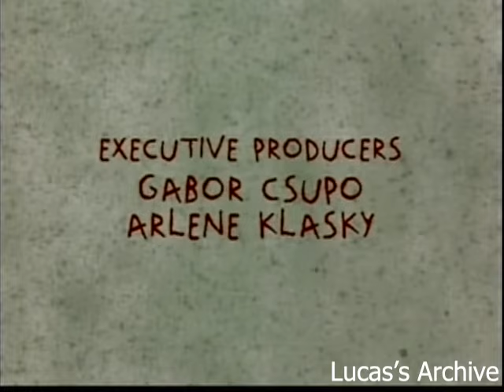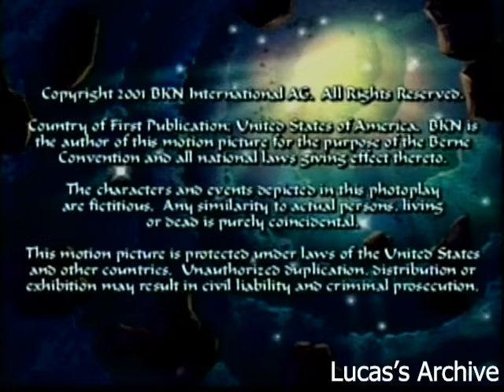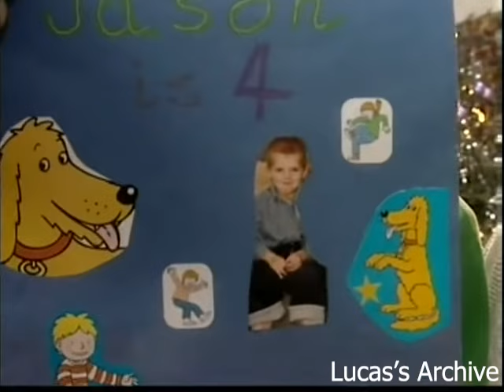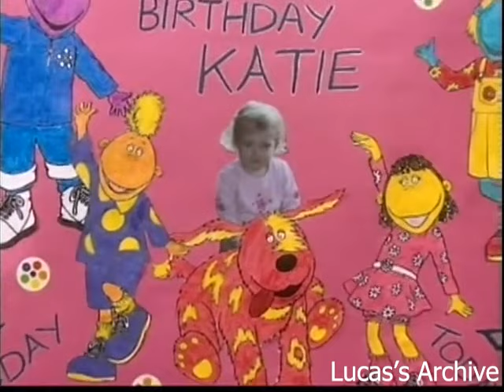CBBC Continuity - Wednesday 26th December 2001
I apologise for the slightly sync problems with this, there's nothing I could do, i don't know why my editing software skips certain frames when editing this.